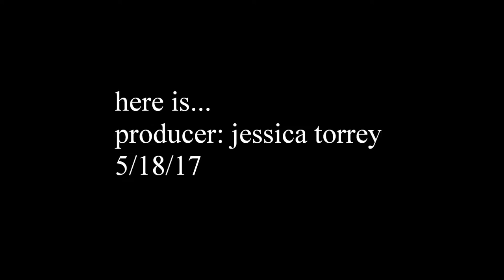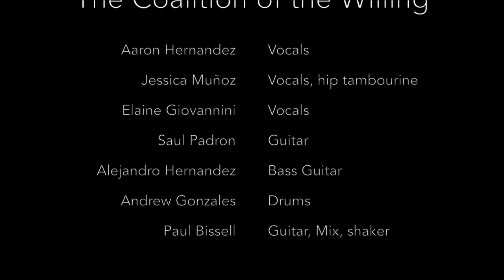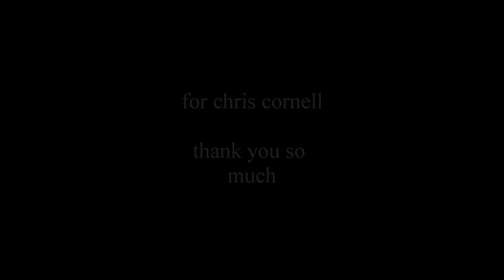Here Is... (Episode 4)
as seen on channel eighteen or ninety-nine public access in corpus christi texas

wednesday 9:00 p.m.
thursday 10:00 p.m.
friday 10:00 p.m.